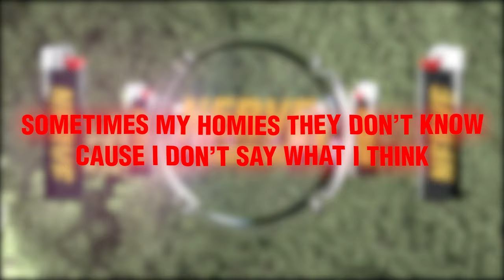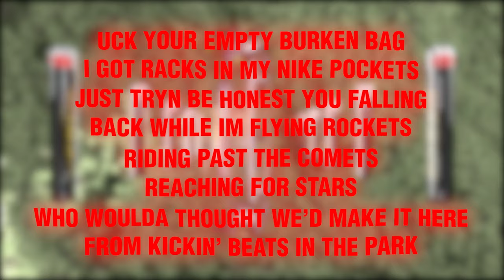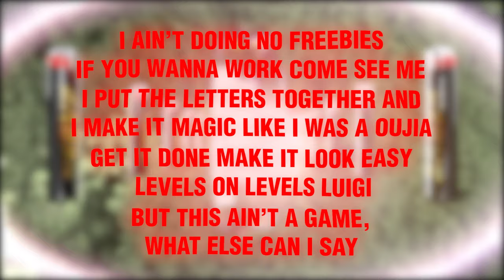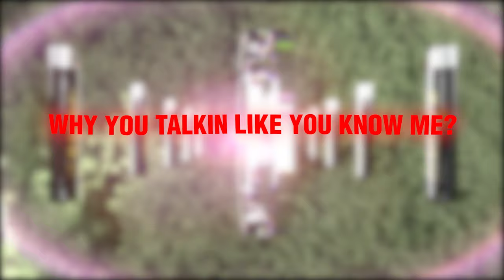NERVE - WHO THAT? (KNOW ME) [LYRIC VIDEO]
Produced by Nerve & 18YOMAN & Len20
Backup Vocals by Boy Soda
Mixed & Mastered by Nerve

Lyric Video by Jack Phoenix

LYRICS:

WHY YOU TALKIN LIKE YOU KNOW ME? /  (WHO THAT?)
CALL ME HOMIE WE AIN’T HOMIES? / (WHO THAT?)
REMEMBER WHEN THEY DIDN’T KNOW ME - NOW THEY LIKE WHO THAT? /
NOW MY TEAM YEAH WE DO THAT - WE HUNGRY WHERE THE FOOD AT /

NOW THEY WHO DAT WHO DAT THEY LIKE WHO DAT /

AIGHT LEMME SLOW IT DOWN I GUESS IM SAYING SOME SHIT /
SOMETIMES MY HOMIES THEY DON’T KNOW CAUSE I DON’T SAY WHAT I THINK /
I TRY TO BOTTLE SHIT INSIDE I BOTTLED THIS FOR A WHILE /
BOTTLE THIS SINCE I’S A KID MY POCKET FULL OF THEM FIVE’S /

I GOT PROBLEMS WITH COMMITMENT AND TAKING INSTEAD OF GIVING /
NOT GIVING INTO THE SYSTEM THIS 9 TO 5 IS A PRISON /
I SWEAR I GOT ME A VISION WITH BELLY FULL OF THE CHICKEN /
PUT SOME SAUCE ON MY SHIT AND TELL EM MY TEAM IS WINNING /

TELL EM FUCK YOUR GANG SHIT - THESE RACKS ARE CLEAN /
I MIGHT SIT BACK AND LEAN EARNING WHILE IM CATCHING Z’S /
PILING UP A STACK OF PEAS - THEY KNOW IM A BOUT MY GREENS /
AND WE BE FLIPPING HOODIES LIKE ITS E SO UCK YOUR LOUIS V /

UCK YOUR EMPTY BURKEN BAG I GOT RACKS IN MY NIKE POCKETS /
JUST TRYN BE HONEST YOU FALLING BACK WHILE IM FLYING ROCKETS /
RIDING PAST THE COMETS, REACHING FOR STARS /
WHO WOULDA THOUGHT WE’D MAKE IT HERE FROM KICKIN’ BEATS IN THE PARK /

I BEEN THINKIN’ NIGHT AND DAY BOUT WHETHER WE BE /
WASTIN’ LIFE AWAY /
MUMMA TOLD ME JUST DO THE WORK GET PAID /
BUT WHAT IF THIS WORK TAKE OVER MY BRAIN /

THIS GOT ME IN MY FEELS AND NOW IM TRIPPING OFFA THAT POTION /
TRYNA LIVE ME A LONG LIFE BUT I STILL CAN’T STOP THAT SMOKING /
MAYBE THATS SELF-SABOTAGE STILL KILLING SHIT LIKE AN ABATTOIR /
IF ANYTHING IN MY WAY THEN IMMA BEND THE EARTH LIKE IM AVATAR /

GOTTA GET RID OF THIS IPHONE YEAH MY SCREEN TIME GOT ME FUCKED UP /
WE BEEN WORKING FOR YEARS BUT THEY ALL THINK A HOMIE JUST LUCKED UP /
YEAH ITS LOVE - TOUGH LOVE - SHIT DON’T EVER COME EASY /
THEY ALL QUICK TO BE JUDGING BUT DON’T KNOW BOUT HAVING TO BE ME /

HAVING TO BE ME - BACK IN THEY DAY AT THE BACK OF THE GIG SELLING CD’S /
BURNING TRACKS OFF MY LAPTOP THEN WE BRING EM TO LIFE IN 3D /
NOW IM SINGING LIKE STEVIE - CATCH ME UP ON THEM TV’S /
TAKING THIS SHIT FROM QLD TO THE WORLD LIKE I WAS THE BEEGEES /

I AIN’T DOING NO FREEBIES - IF YOU WANNA WORK COME SEE ME /
I PUT THE LETTERS TOGETHER AND I MAKE IT MAGIC LIKE I WAS A OUJIA /
GET IT DONE MAKE IT LOOK EASY - LEVELS ON LEVELS LUIGI /
BUT THIS AIN’T A GAME, WHAT ELSE CAN I SAY /

HOOK:

NOW WHERE MY CREW AT, MY CREW AT, UH /